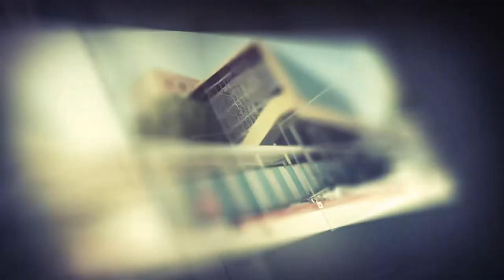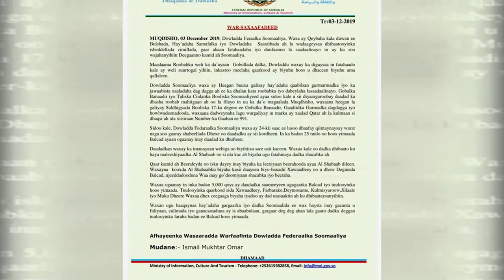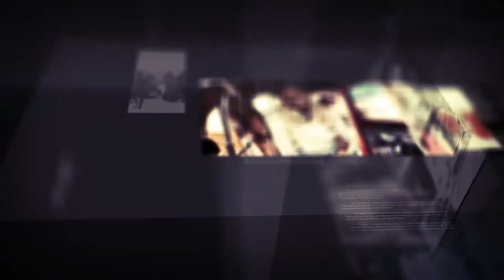Diiradda Shabelle tv 3-12-2019